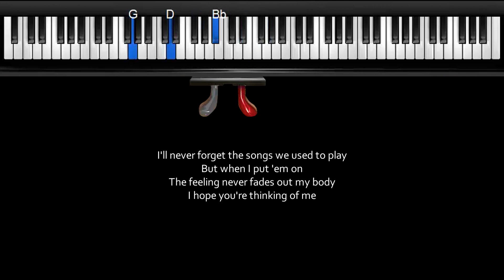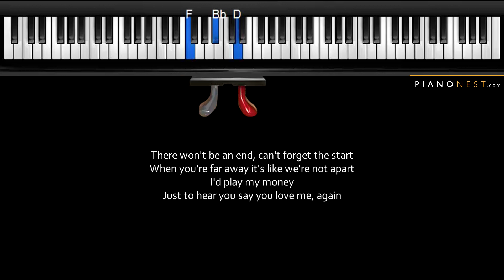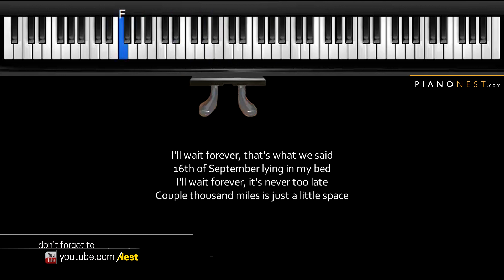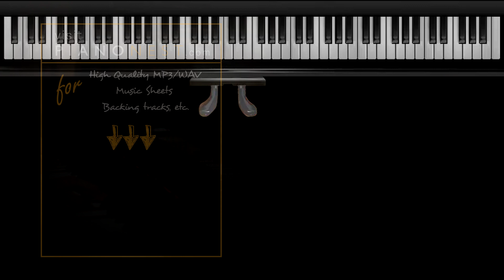Kygo, Sasha Sloan - I'll Wait - LOWER Key (Piano Karaoke Instrumental)